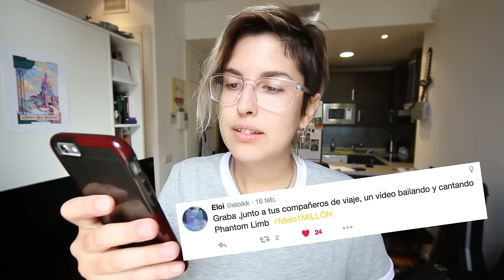Los retos del MILLÓN | YellowMellow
GRACIAS por todo el apoyo, de verdad. Mucho amor. :D

YA ESTÁ NO HAY MÁS LINKS NO BUSQUES MÁS

YellowMellowMG es un canal creado por Melo Moreno. Una chica de 26 años a la que le gusta compartir su visión de las cosas a su manera. Es un canal cuya intención es el puro entretenimiento y si de paso puede hacer reír, pues mejor oye, que unas risas nunca están de más.

Preguntas Frecuentes:

Una Canon 600D y a veces mi Canon Powershot g7x.

➥ ¿Qué objetivo usas?
Últimamente uso un Sigma 18-35mm F1.8. Canela fina, vamos.

➥ ¿Qué micro usas?
El micro Yeti, de Blue o el Digital Spark, también de Blue.

➥ ¿Cómo editas los vídeos?

Los billetes de avión y los hoteles suelen ser caros, con lo cual, aunque me encantaría, no puedo pasarme la vida viajando. Si algún día viajo a Sudamérica o cualquier otro sitio, procuraré que sea gracias a alguna marca o evento especial. Más claro no te lo puedo decir.

➥ ¿Por qué cuando me tumbo y pillo la postura perfecta el mando de la tele está a tomar por culo?